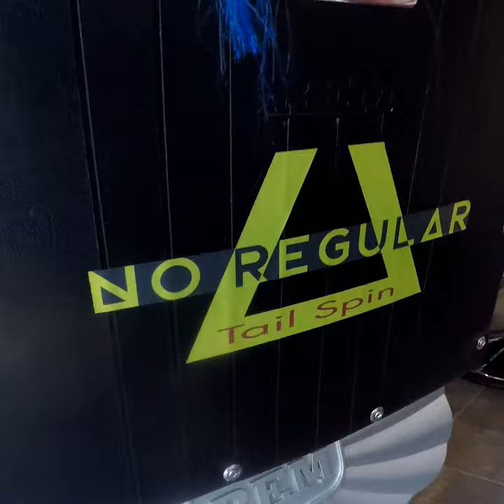No Regular kroniker event